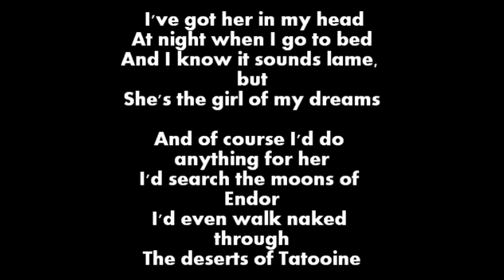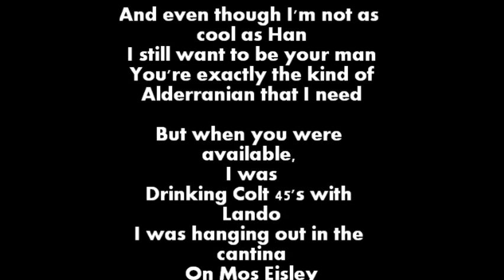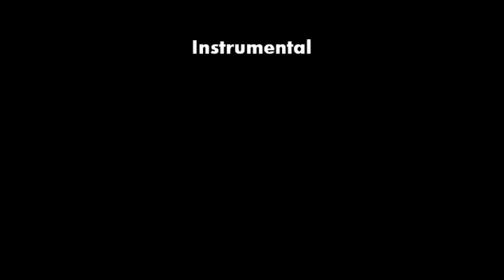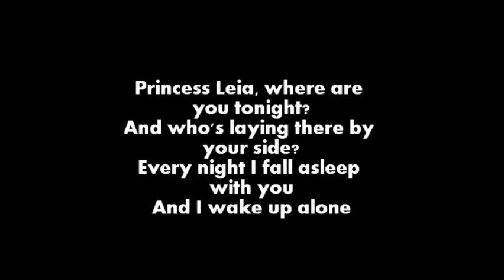Blink-182 - A New Hope Lyrics